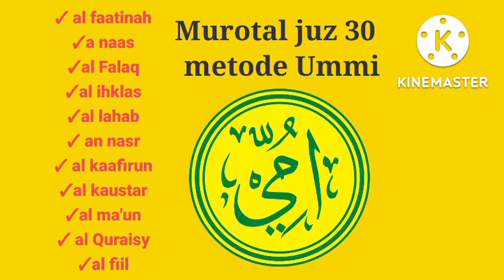Al Qur'an juz 30 merdu